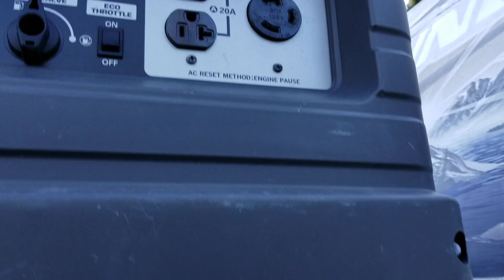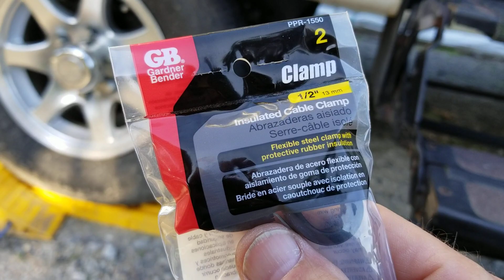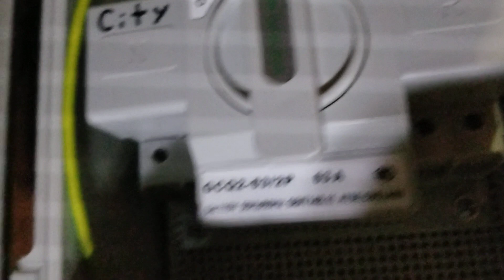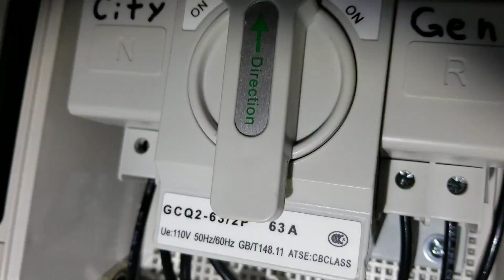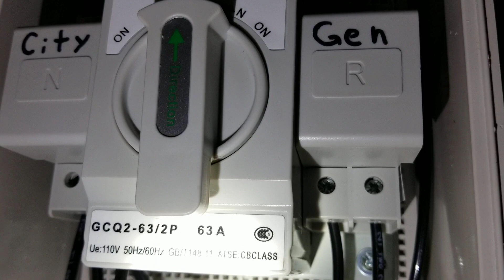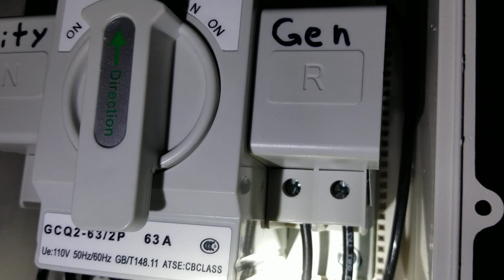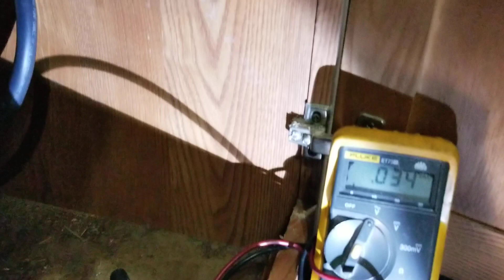RV automatic transfer switch installation for a generator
I added a generator on my travel trailer. Now I just installed a transfer switch so that I wont need to run the power cord to the generator everytime I'm boondocking. I got it working. Really nice. Video cut out at the end because of low camera battery, but I was testing it with a meter and the air conditioner came on! I didn't know it needed 2 red lights instead of the one red light. Some reason the neutral wire wasn't coming through the disconnect contacts? Now it is, and I switched it into auto. Now when I'm boondocking,  all I have to do is start the generator and I'm good. Note: this transfer switch also will work for a 240 volt panel also. Just run both your hots to the top of the switch and tie all your neutral wires together. I hope you find this video helpful.